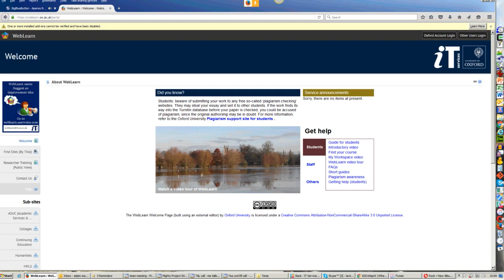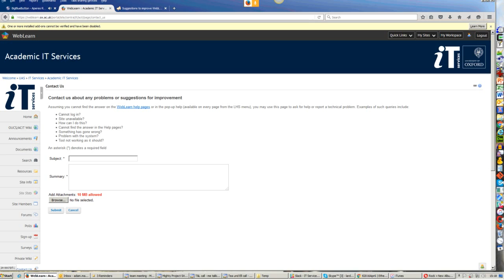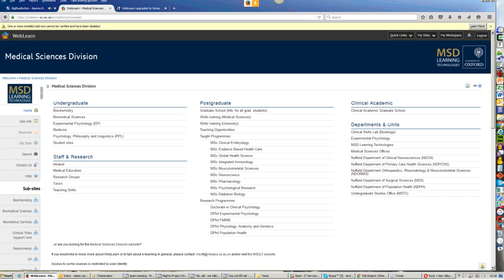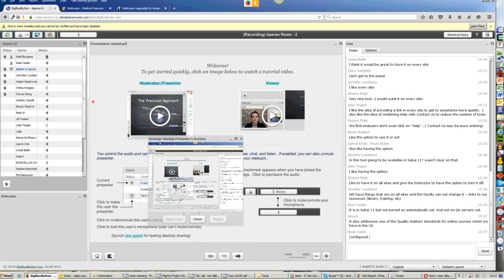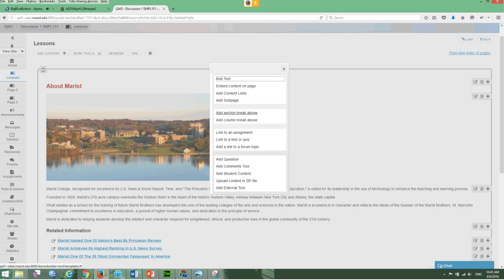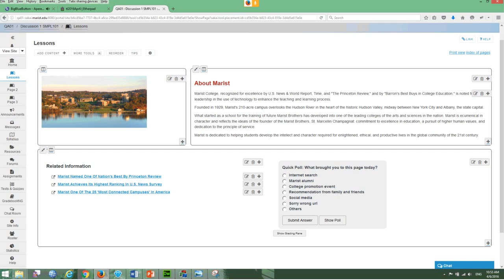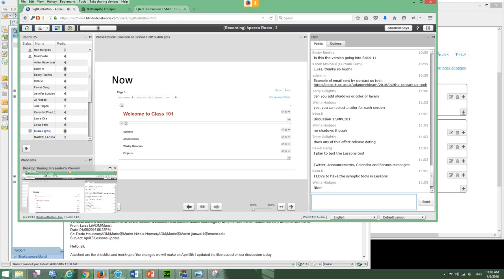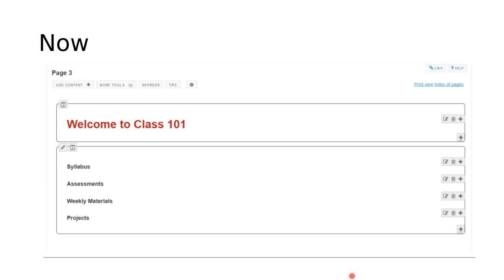Apereo T&L meeting 06April2016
Apereo Teaching and Learning meeting from 06 April, 2016.